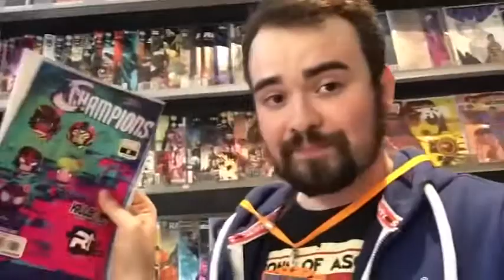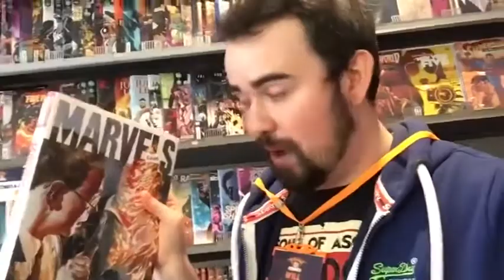Piranha Bites 14/07/2021